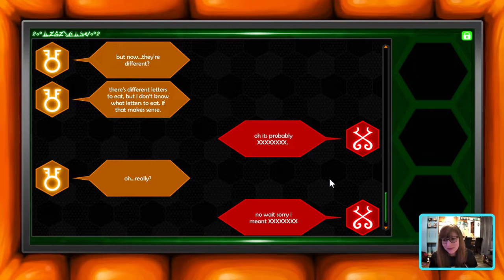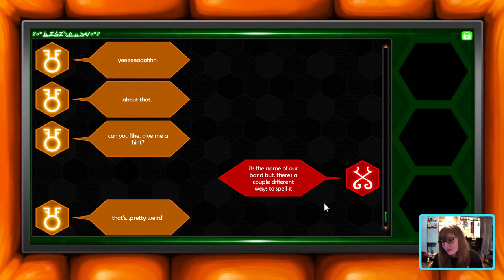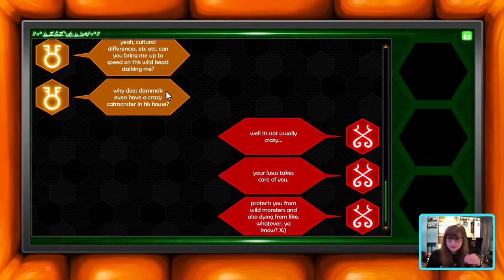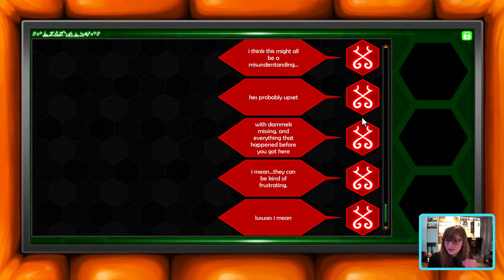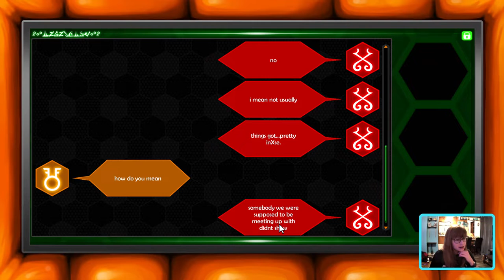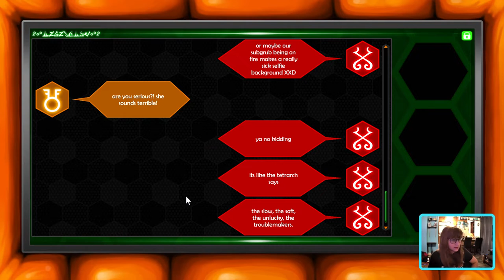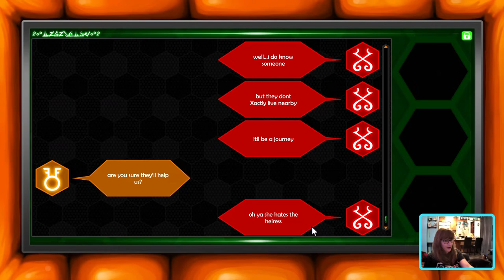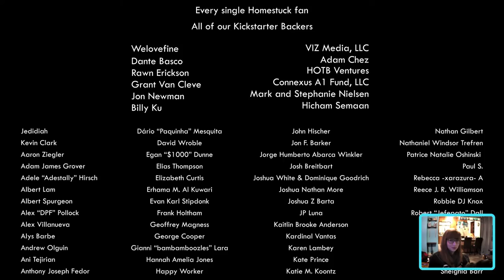Hiveswap Chapter 1, Part 3 (end)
I missed my stream day, so this one was recorded randomly and uploaded to my channel.